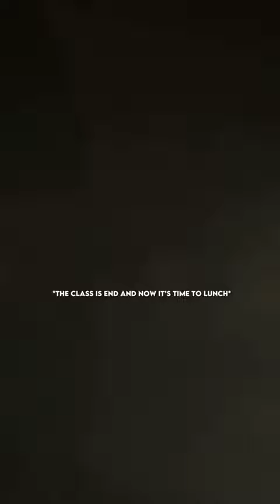they look better on you 💫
cr:@dmalfoyx